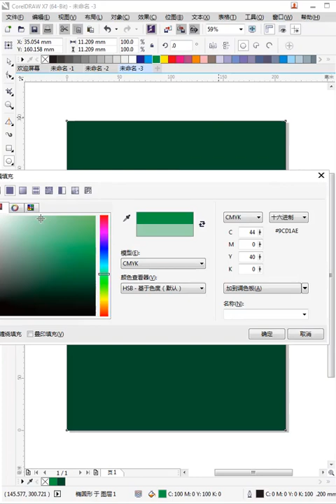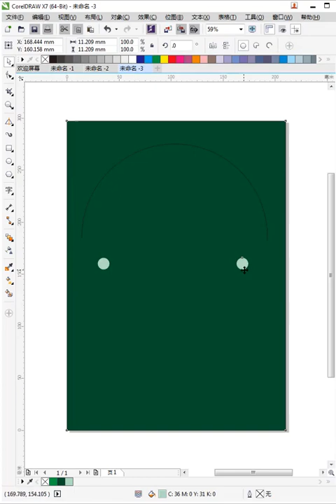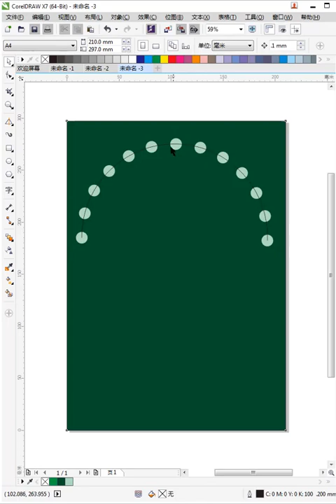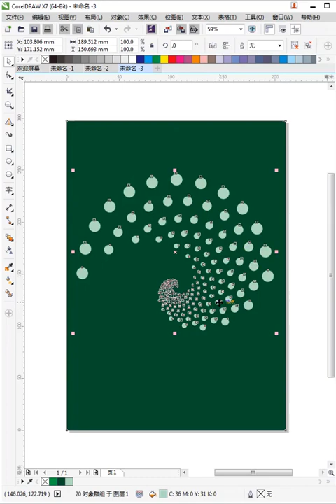corel draw tutorials for beginners Corel Draw уроки для начинающих # 389